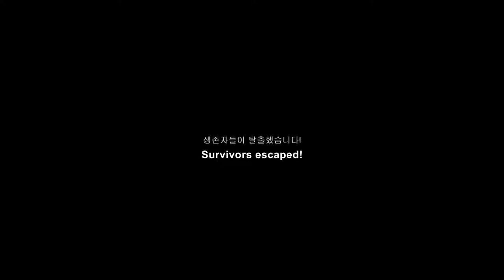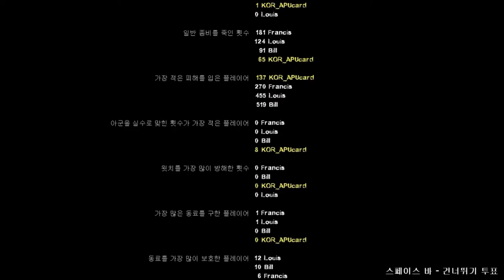[L4D2 Addons] Ending Music: Pills 4 Mad 2 [v1.0.0]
I made some funny sound addons! Enjoy!

Addon has been updated! Check here!

Addon version: v1.0.0
(Changed to Semantic Versioning format)

(I made a temporary thumbnail because it was annoying to make it.)

The addon title may not be related to other secondary creations.

Created by KOR_APUcard
Made in Republic of Korea

Credits: Valve

Music included in contents:

| License Information
Remixed by Seungguk Ahn
Username: APUcard

YouTube Standard